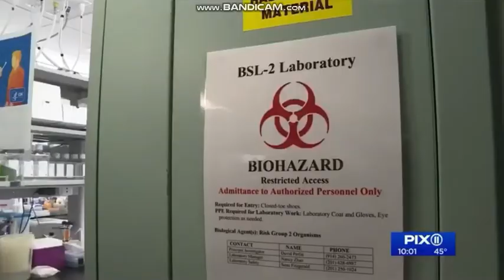WPIX - PIX11 News at 10 - Open March 29, 2020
The 10PM newscast for WPIX PIX11 New York, New York. Anchored by Kaity Tong. Copyright E.W. Scripps Company.